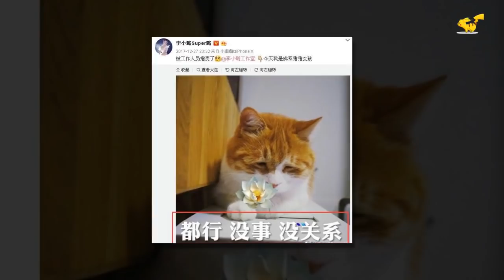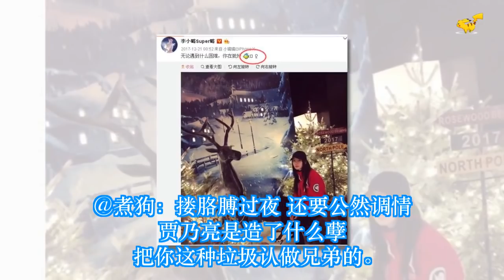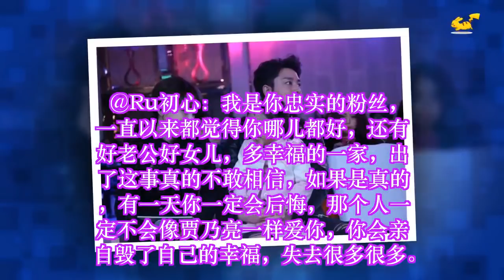其实贾乃亮早就应该发现的！李小璐表现的这么明显了 网友：心疼 ✔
✔ MC Network [ 36 寵物 ] 其实贾乃亮早就应该发现的！李小璐表现的这么明显了 网友：心疼
网友就纳闷了，为什么这一系列的反常行为，贾乃亮没有发觉呢？其实说到底还是因为两人的感情好，彼此相互信任，怎料到，“我本将心向明月，奈何明月照沟渠”，好好的一手牌被李小璐打烂了。